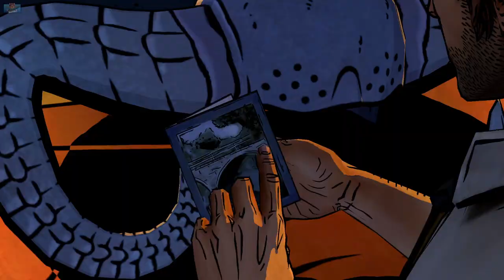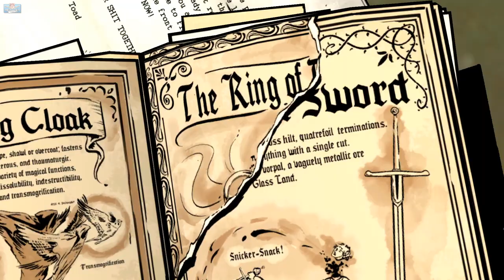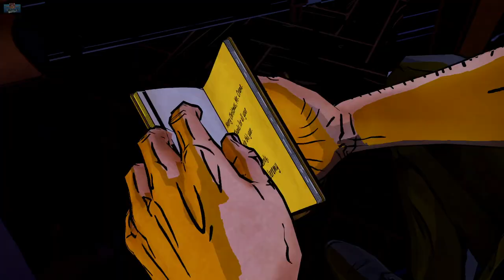BEST GAME EVER? | The Wolf Among Us - Full Playthrough (Part 2)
Join me for part 2 of the AMAZING The Wolf Among Us Full Game Walkthrough from Telltale, based on the Fables comic book series, a detective / mystery interactive story game where fairy tales live in New York in hiding, and you play as the BIG BAD WOLF as he investigates a crime!